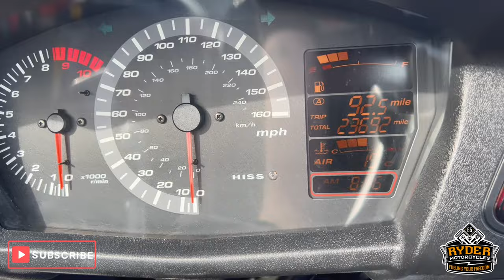2013 Honda ST1300 Pan European - Used Bike Video Tour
We have this 2013 Honda ST1300 Pan European in stock now. Come and view it for yourself in store or buy